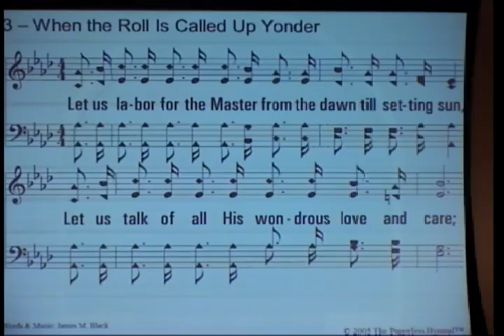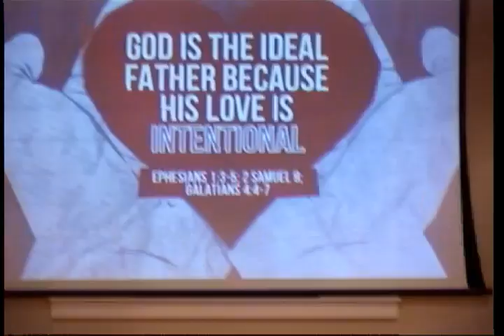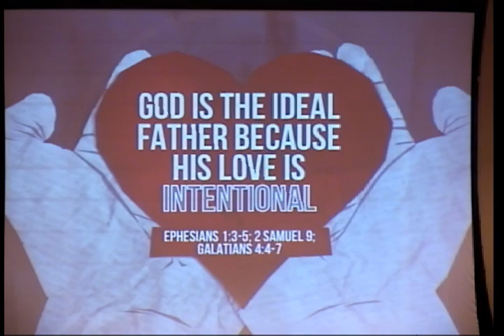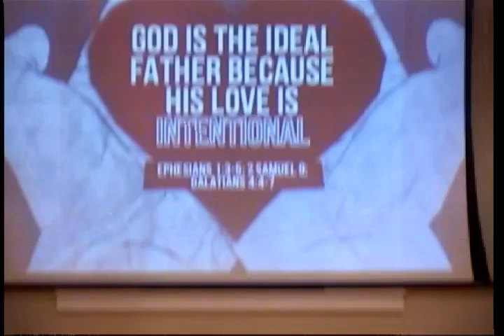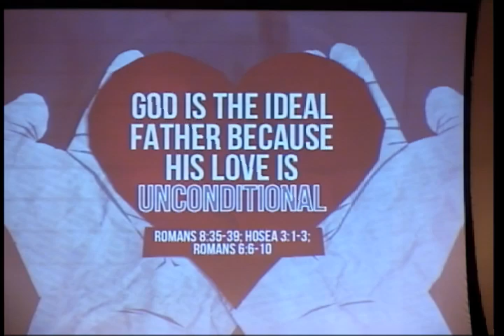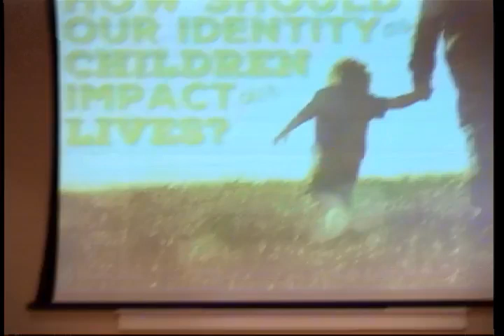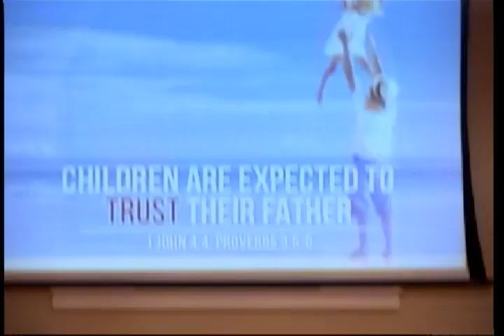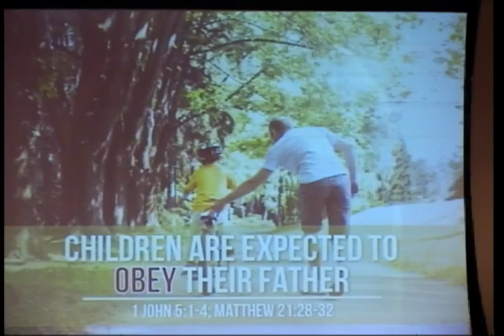March 12, 2017 - Kyle Rye - I am a Child